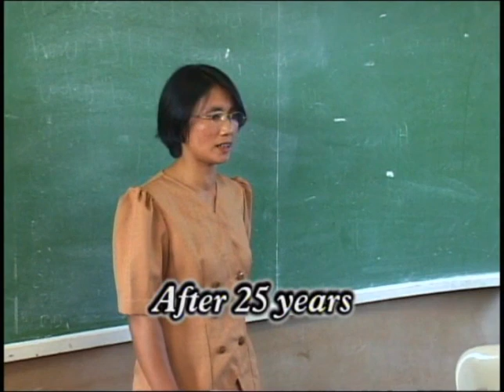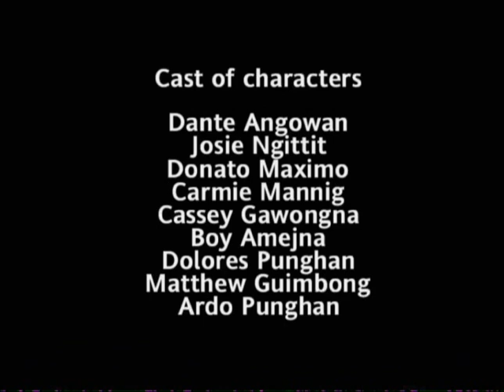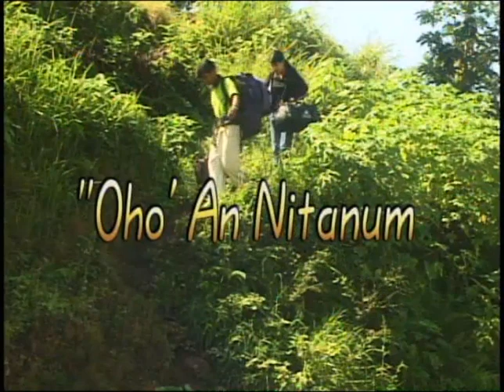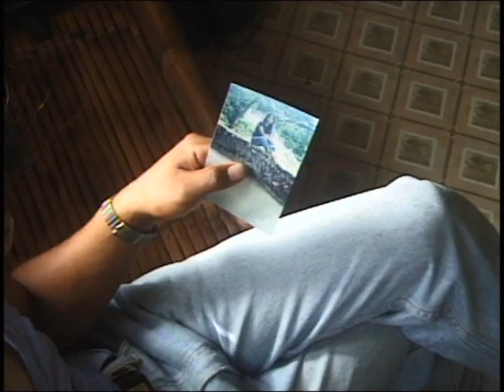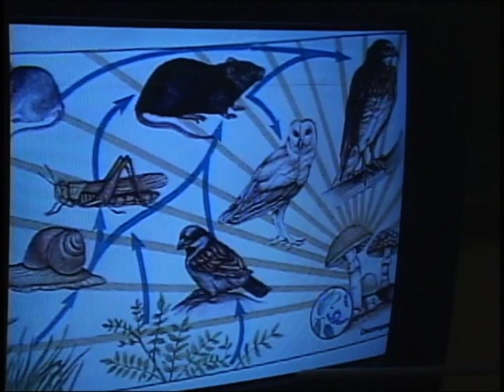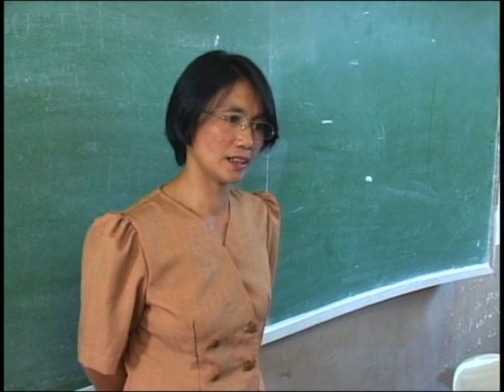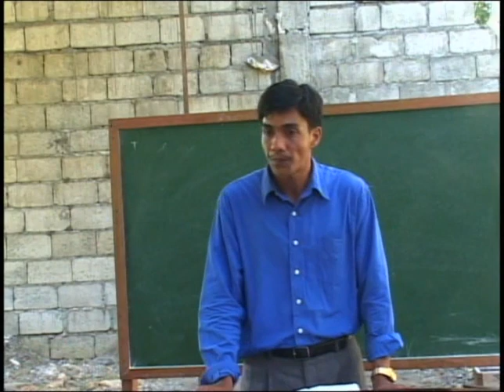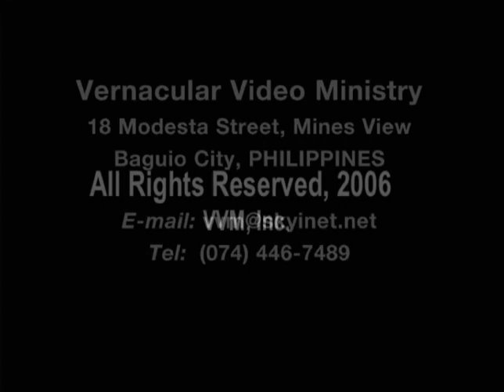Oho-An-Nitanum, The Seed That Was Planted-English & Ayangan language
This is a 2006 film that re-enacts the true story of how a Filipino missionary couple from the lowlands first brought the gospel to the village of Mayaoyao in Ifugao Province.  After the death of his wife while giving birth to their daughter, the missionary blamed God for this tragedy and abandoned his faith.  After being reunited with his daughter decades later, his faith was renewed as she shared with him how God had richly blessed his pioneering efforts.  This hour long film in the Ayangan language is preceded by a 12 minute English overview that VVM produced for the local believers in America who helped sponsor this production.